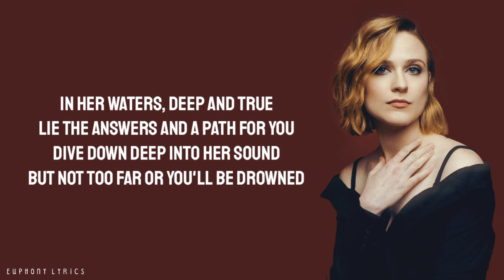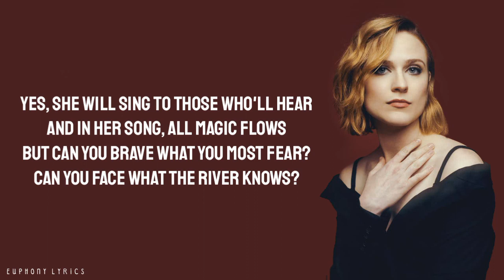Evan Rachel Wood - All Is Found (Lyrics) (Frozen 2)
See Disney’s Frozen 2 in theaters now.

Frozen 2 soundtrack is available now!

🎤Lyrics
[Verse 1]
Where the north wind meets the sea
There's a river full of memory
Sleep, my darling, safe and sound
For in this river all is found

[Verse 2]
In her waters, deep and true
Lie the answers and a path for you
Dive down deep into her sound
But not too far or you'll be drowned

[Verse 3]
Yes, she will sing to those who'll hear
And in her song, all magic flows
But can you brave what you most fear?
Can you face what the river knows?

[Verse 4]
There's a mother full of memory
Come, my darling, homeward bound
When all is lost, then all is found